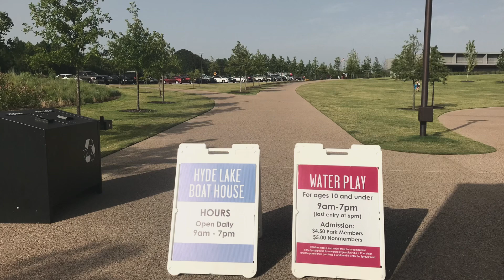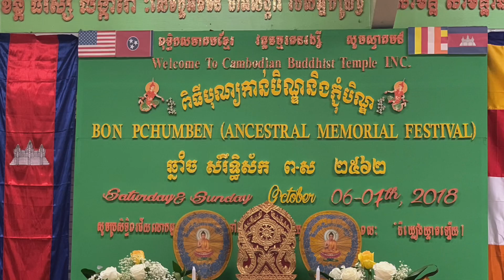Trips to Memphis over the years